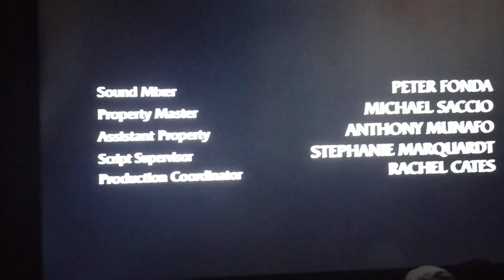law & order SVU season 18 episode 20 closing credits